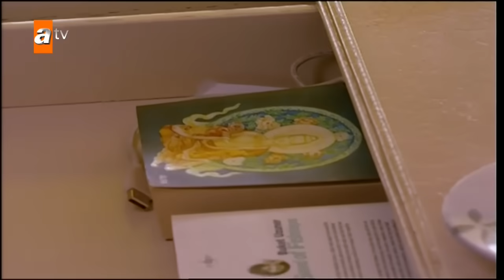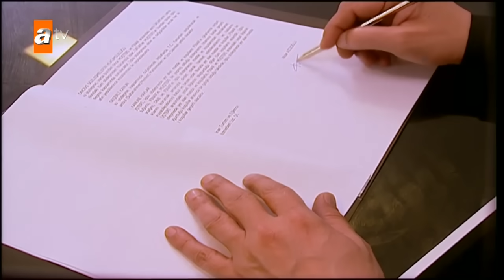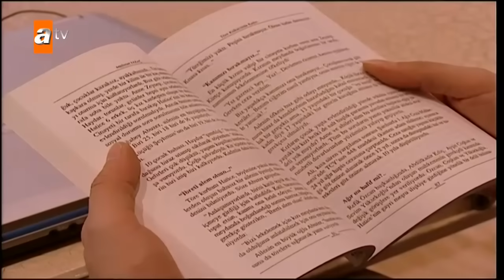Aşka Sürgün 28. bölüm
“AŞKA SÜRGÜN” 28. bölüm özeti:
Töre mi kazanacak, aşk mı?

Bir önceki bölümde Nizar Resul’ün bıyığını ve sakalını kesmiş, ona bir erkeğe yapılabilecek en ağır hakareti yapmıştır. Törelere göre bunun anlamı  iki aile arasında ki  savaşın yeniden başlaması demektir. Artık Resul’ü tutmak mümkün değildir. Bu olayı öğrenen Azzam da ailesine yapılan bu hakareti onuruna yediremez. Barış için kan bedeli olarak Hazar’a gelin gelen Zilan’ın baba evine dönmesi gerekiyordur. Yine töreler mi kazanacak, Zilan geldiği gibi baba evine dönecek midir? Hazar ve Zilan’ın aşkı bu sınavdan geçebilecek mi?

Şahvar ailesinde bir başka kriz daha yaşanır Azzam Dersaneye çağrılır, Dilan’ın devamsızlık yaptığını  öğrenir. Azzam  küplere biner, Dilan’ın dersanesi için İstanbul’a gelmişlerdir. Azzam Dilan’ı dersaneden almayı ve Midyat’a dönmeye karar vermiştir. Dilan Civan’ı  artık hiç göremeyecek mi?

Resul için ne olursa olsun bu evlilik bitmeli ve Zilan evine dönmelidir. Nizar ve ailesi Resul’ün kendilerine yapacağı kötülüğü beklemeye başlamıştır. Bennu Yusuf’a kavuşmak için son fırsatı olduğunu bilir ve bu karmaşanın içinde Yusuf ile sözleşmenin yolunu bulur.

Hazar’ın töreleri kavraması ve boyun eğmesi söz konusu değildir, barış için kolları sıvamıştır. Herşeyi yoluna koyacakken Resul büyük bir süpriz yapar ve aşıkların kaderini çizer.

Zilan hayatının seçimini yapmak zorundadır. Hazar ve Zilan, daha bir kez bile birlikte olmadan ayrılacaklar mıdır?

Oyuncular:
Mahsun Kırmızıgül
Beren Saat
İzzet  Günay
Deniz Gökçer
H.Avni Danyal
Elif Dağdeviren
Teoman Kumbaracıbaşı
Alper  Kul
Burak Şentürk
Gürgen Öz
Bahri Beyat
Yıldız  Kültür
Fırat Danış
Mustafa Üstündağ
Aslı Tandoğan